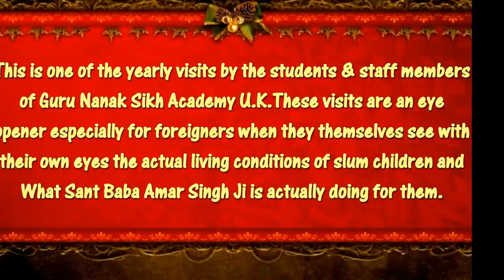Guru Nanak Sikh Academy U.K Annual Visit Part-2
Guru Nanak Garib Niwaj Education Society